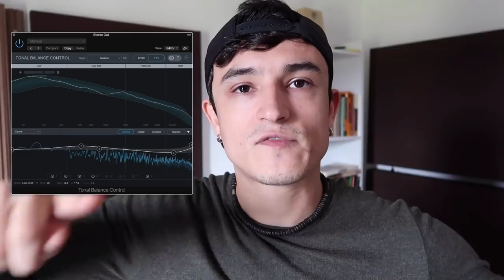Headphone na mixagem: usar ou não usar?